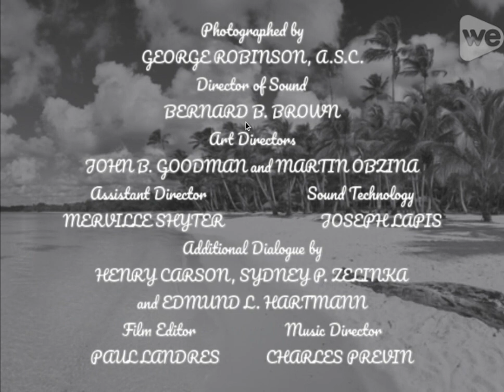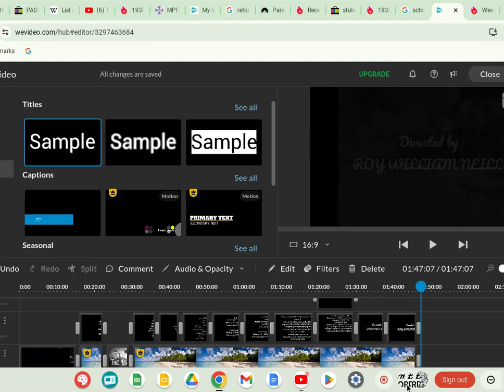Rhythm of the Islands (1943) Title Sequence